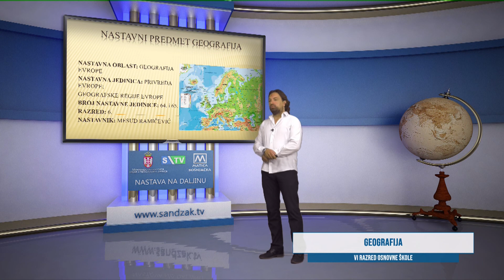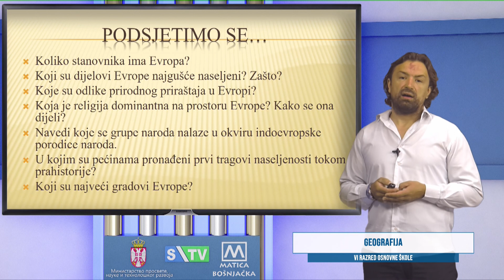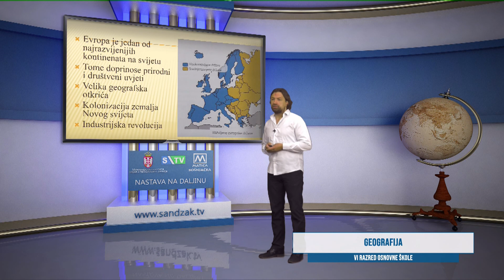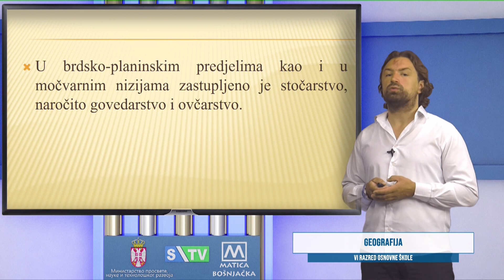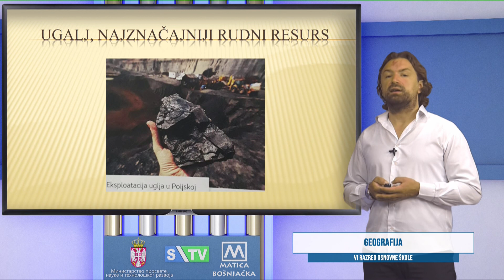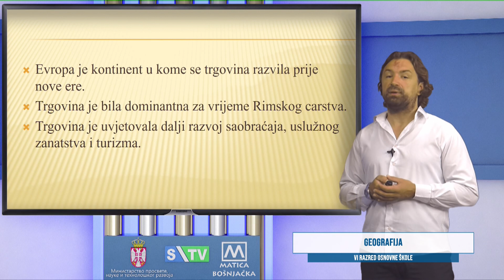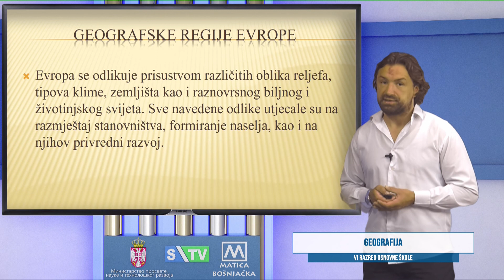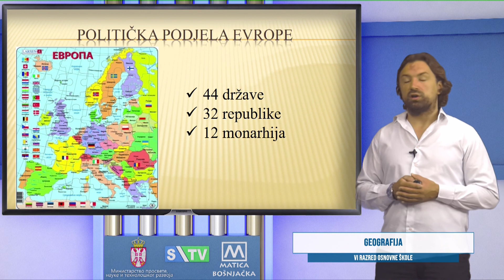OŠ-R6 Geografija, NJ 64-65 (Mesud Ramičević)